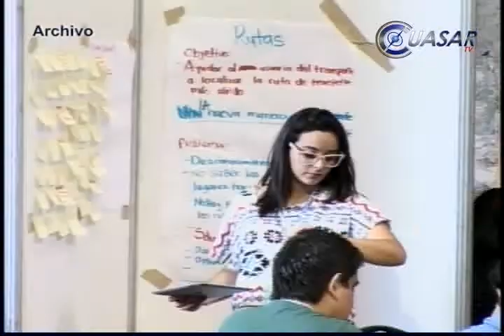Vuelven a clases, este lunes en la UTM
Con la firma de un convenio ante la Junta Local de Conciliación y Arbitraje, la Universidad Tecnológica de Morelia y el Sindicato Único de Trabajadores de la Universidad, pusieron fin a la huelga que mantuvo cerrada la institución por 22 días y sin clase a poco más de 2 mil alumnos...